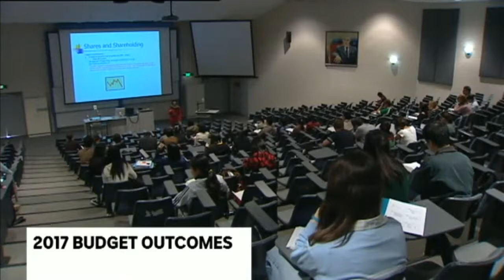ABC News Afternoons (16:00) Opener | May 10, 2017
Presented by Kumi Taguchi.